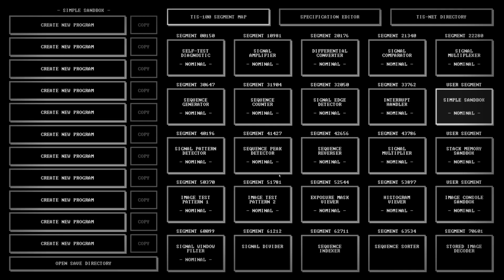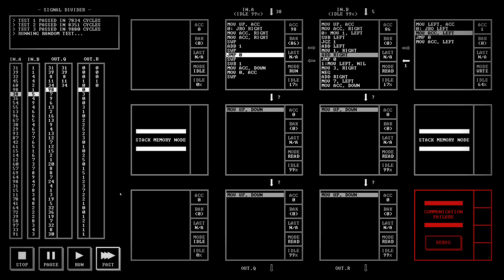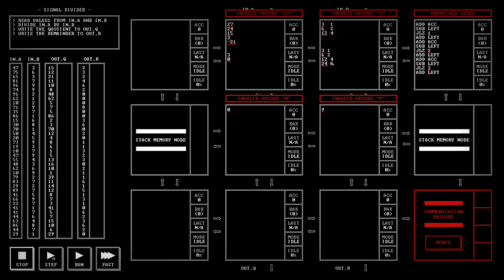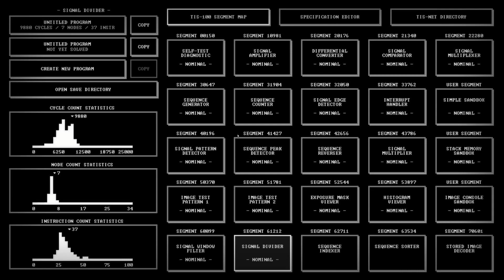TIS 100 - 13